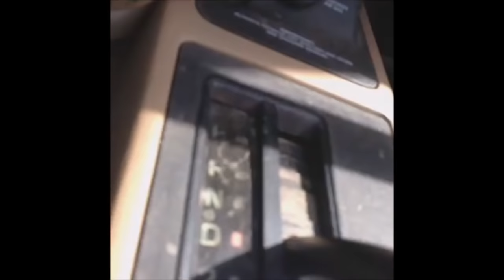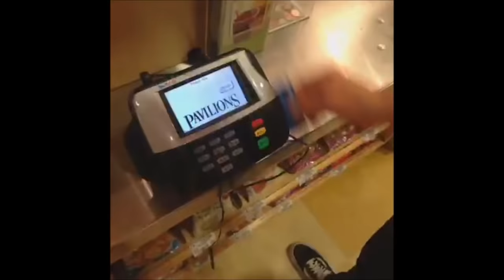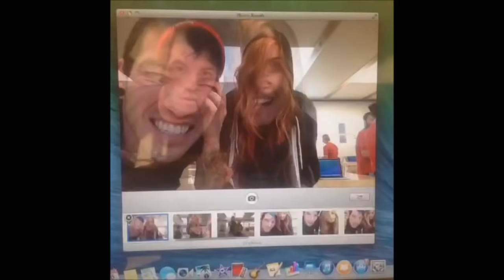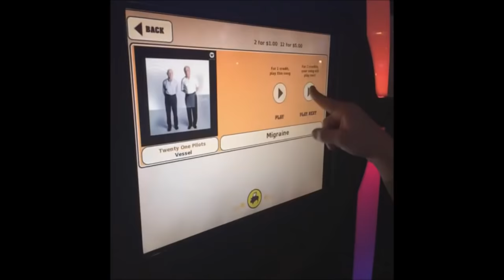Josh Dun | All Vines 2016 | Twenty One Pilots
Josh Dun's vine -  joshuadun
Tyler Joseph's vine -  tylerrjoseph
Jenna Joseph's vine - jennaajoseph